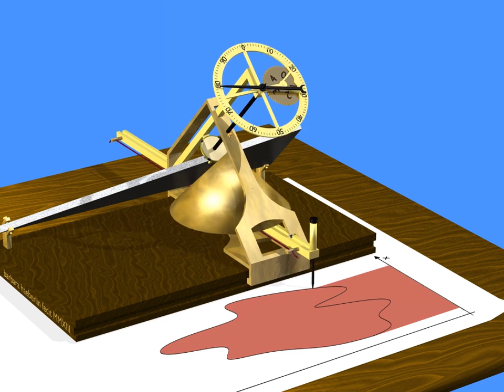Planimeter of Johann Martin Hermann (1814)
The very first planimeter which could exactly calculate the area within any arbitrarily shaped closed curve by tracing a pointer around it was invented by the Bavarian surveyor Johann Martin Hermann in 1814.
Eine Ausstellung zum zweihundertjährigen Jubiläum und zur Geschichte der frühen Planimeter findet vom 5.5.2014 bis zum 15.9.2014 im Bayerischen Vermessungsamt statt